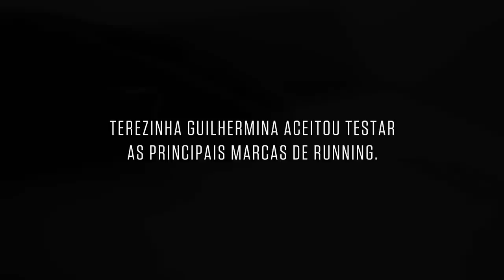Teste Cego Definitivo por Terezinha Guilhermina.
Olympikus apresenta: The Final Test

A medalhista Terezinha Guilhermina, a velocista paralímpica mais rápida do mundo, testou os tênis das principais marcas de corrida. Saiba o que a sensibilidade de um atleta cego revela sobre os novos modelos da linha Olympikus Running.

Conheça todos os testes em thefinaltest.com.br

Nova linha Olympikus Running. Teste você também.

Terezinha testou o Olympikus Skin Change cor pink/limão. O guia Guilherme Santana  usou o Olympikus Skin Change cor royal/laranja.

Terezinha Guilhermina é a atual campeã e recordista mundial nos 100, 200 e 400 metros, tem 6 medalhas paralímpicas, foi recordista mundial 8 vezes e é a atleta cega mais rápida do mundo no Guinness Book.

Os produtos testados foram escolhidos pela faixa de preço, características e disponibilidade para venda no Brasil.

Todos os produtos foram testados nas mesmas condições e tipo de solo.

As outras marcas não podem ser divulgadas por normas da legislação brasileira.

A revista Sport Life Brasil acompanhou o teste para garantir sua idoneidade.